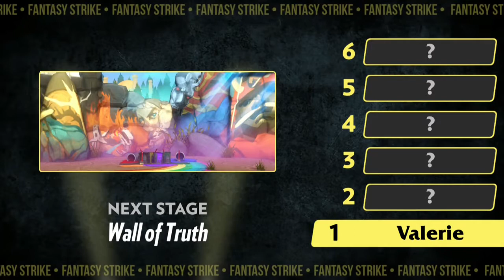Fantasy Strike | Arcade Mode (Quince) | Nintendo Switch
[No Commentary]
Game Description:
"Fantasy Strike is a colorful fighting game where fantasy meets martial arts. It focuses on depth and strategy rather than difficult execution. It's designed for tournament play, but also to welcome you to the genre if you haven't played other fighting games before. Online play uses the excellent GGPO networking technology. Includes several single player modes."

Let’s Play together:
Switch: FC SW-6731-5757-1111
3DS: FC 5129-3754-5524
Wii U: ZmanTheTech
PSN: zdd1987
XBOX LIVE: ZmanTheTech and Snol3y
STEAM: ZmanTheTech